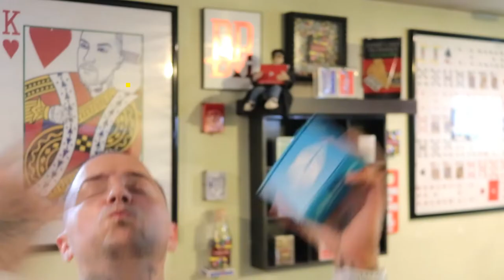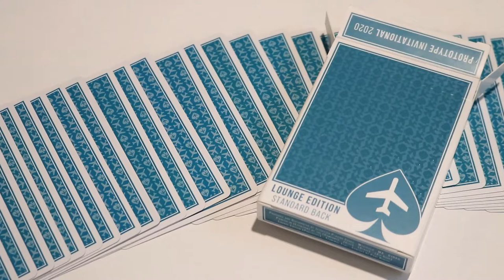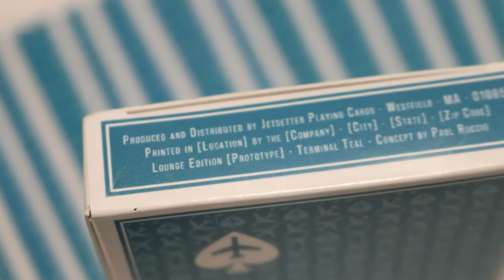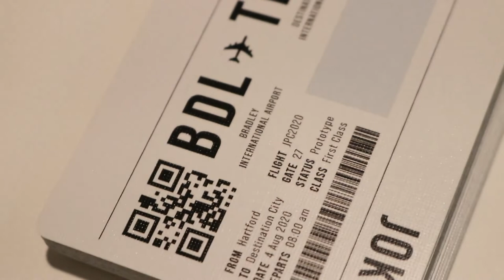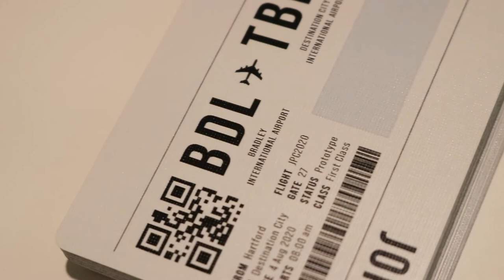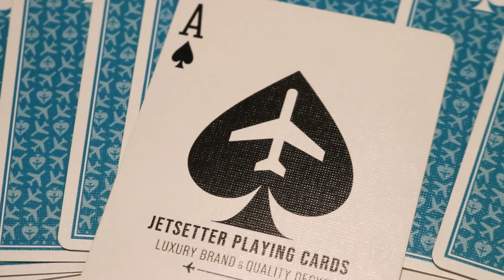DECK REVIEW #115 : "JETSETTER: LOUNGE EDITION -Terminal Teal-" (By: Paul Ruccio) EARLY FIRST LOOK!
RATING: B +
ATTENTION: This is an early first look at the new Lounge Edition series of decks by Jetsetter playing cards in Terminal Teal. This version I reviewed was an early version/ prototype and the finished product is subject to change slightly.

Get your hands on this deck now by checking out the kickstarter in the link:

FOLLOW Jetsetter on Instagram HERE:

Check out the Premier Edition decks by Jetsetter HERE.

Like the music in this video? Plans start as low as $15 dollars a month.

What I used to film Episode #115 :

MAIN CAMERA:

Main LENS:

TRI POD: